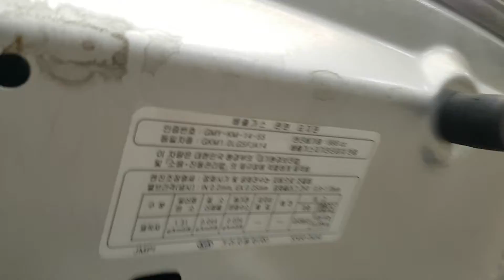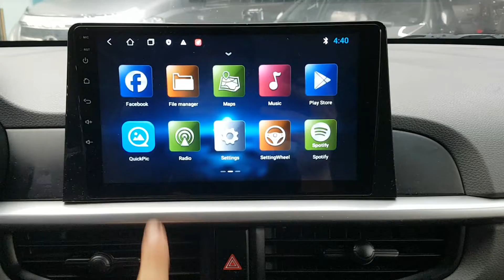Kia MORNING 2017 EN VENTA! HT168967 | Vehículos Coreanos Sena Trading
Kia MORNING 2017 EN VENTA! HT168967